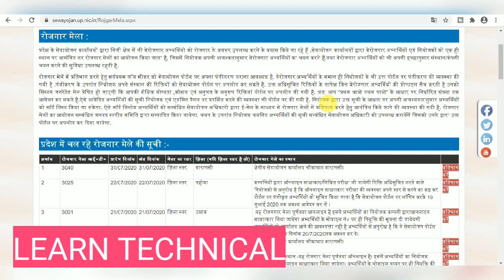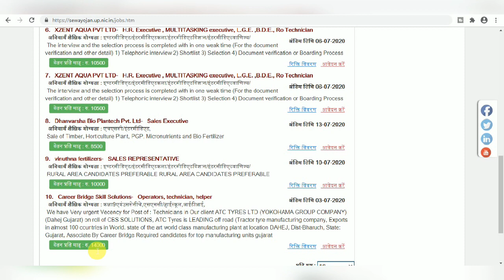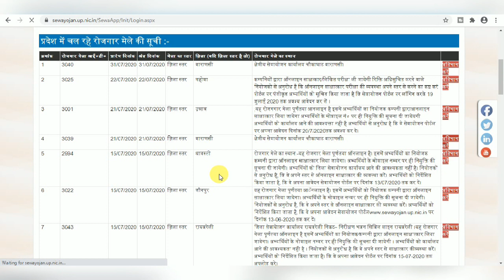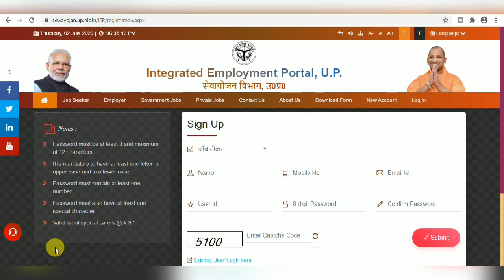Mega Job Fair 2020 I Job Fair For Freshers I Any Qualification I Register Online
Mega Job Fair I Job Fair For Freshers I Any Qualification I Register Online

Important Books